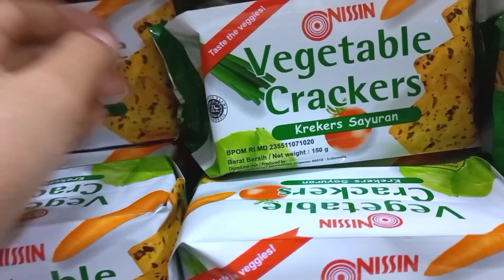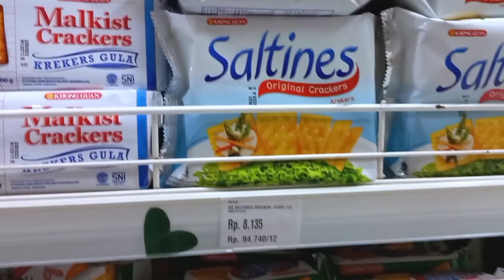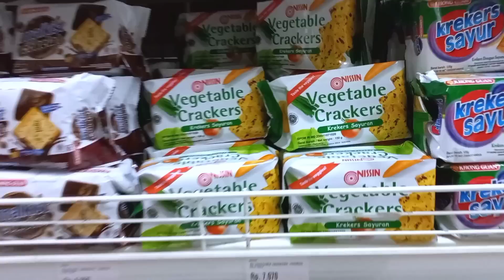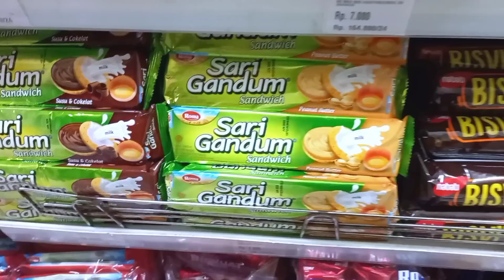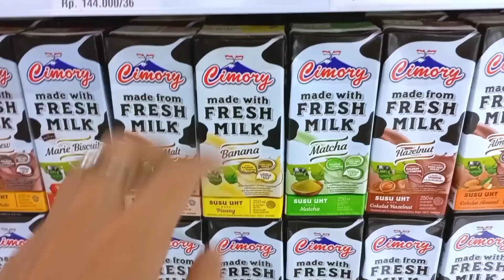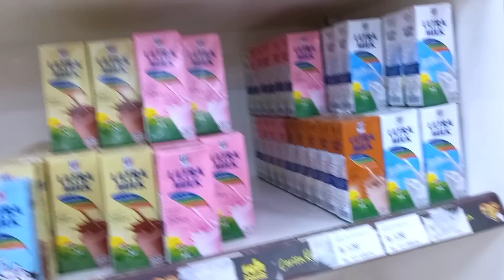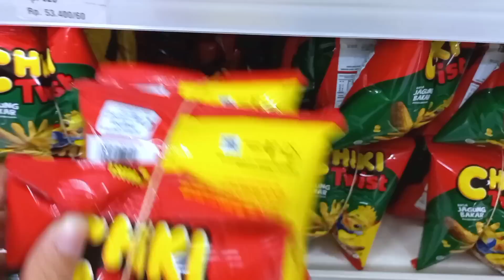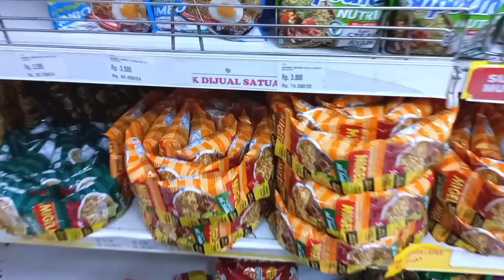Belanja bulanan full snacks | grocery shopping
Assalamualaikum🤍

Kali ini aku ajak kalian semua untuk belanjabulanan snack lagi. groceryshopping ❤

Semoga bermanfaat, tetap positive dan smoga selalu sehat💕